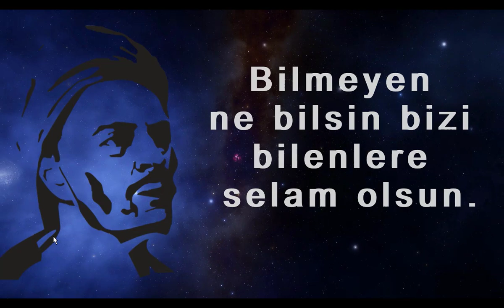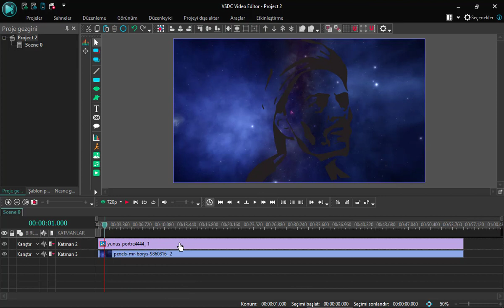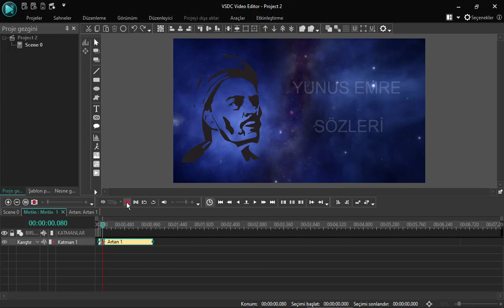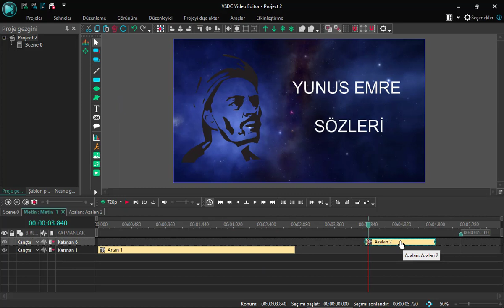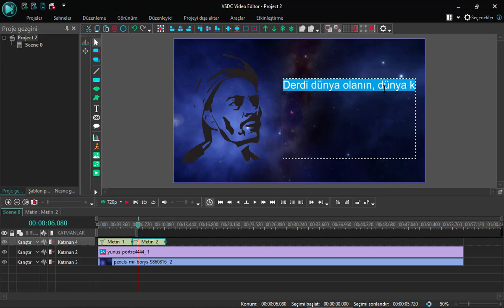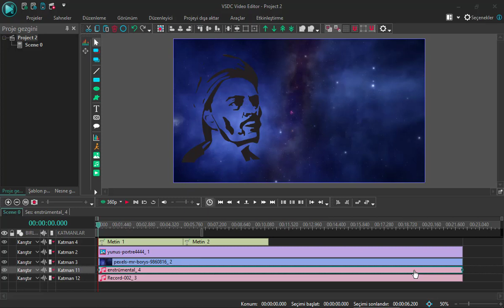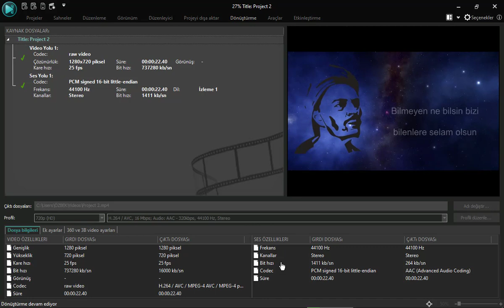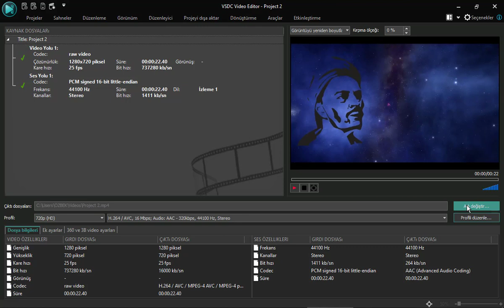VSDC Video Editor [FON MÜZİKLİ] Şiir Atasözü ve Deyimler Nasıl Hazırlanır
VSDC Video Editor  [FON MÜZİKLİ] Şiir Atasözü ve Deyimler Nasıl Hazırlanır? vsdc nasıl kullanılır? Ücretsiz video düzenleme programı vsdc free video editor. En Çok dinlenen şiir fon müzikleri. fon müzikli şiir. Yunus emre sözleri. Atasözleri ve deyimler. slayt nasıl yapılır? vsdc video editor türkçe kullanımı. Türkçe video düzenleme programı. türkçe menülü vsdc video editor
Fon müziği eşliğinde şiir okuma. şiire fon müziği ekleme nasıl yapılır?